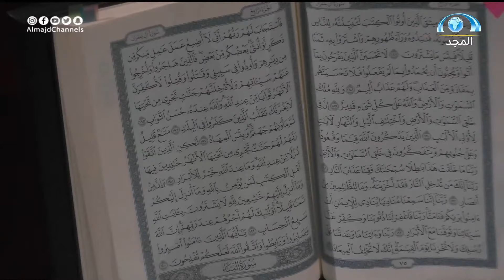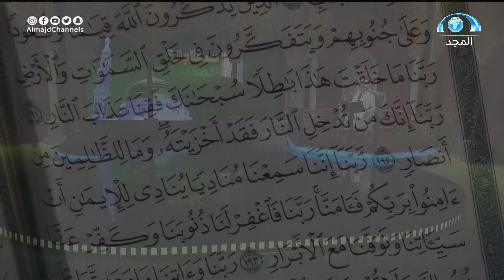تلاوة بأداء رائع وتنقلات تفاعلية جميلة مميزة تثير إعجاب اللجنة | المتسابق عبدالرحمن بوحسون